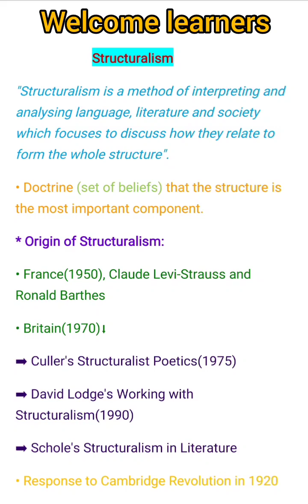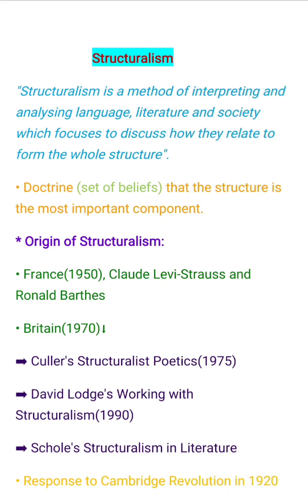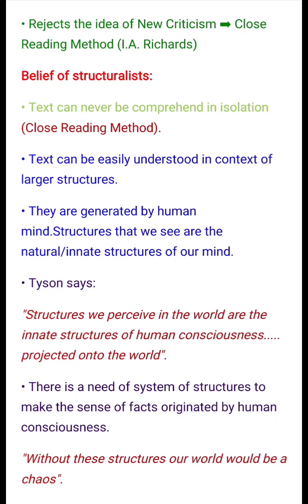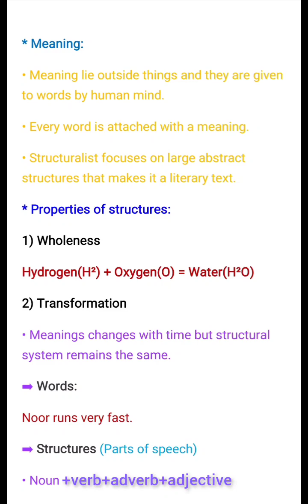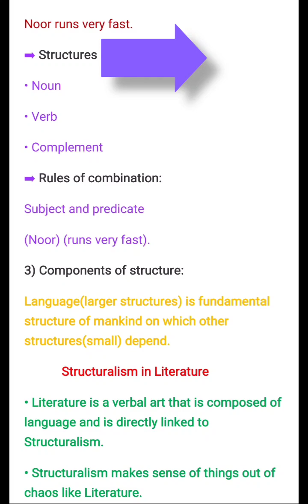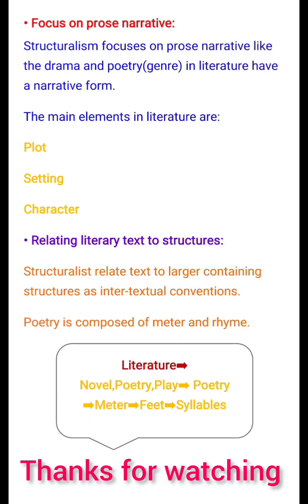Structuralism| literary Theory|Criticism|Linguistics|Language|Literature|explained in Hindi/Urdu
In this lecture we are going to discuss a very famous and important topic of literary theory that is Structuralism. Structuralism is taken from the field of linguistics but is applied to Anthropology,Sociology and literature.
Structuralism in Literature|Literary theory in Hindi|Criticism